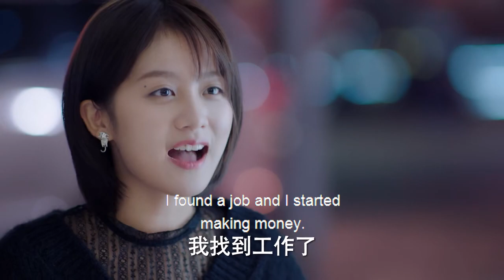【同床烏龍】年下奶狼以為自己喝醉酒後對灰姑娘不軌，沒想到灰姑娘告訴他酒醉後一直在複習飛行員操作流程！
讲述六位20出头的年轻人从飞行学员一步步成长为机长的青春励志奋斗史。
It tells the story of the youthful and inspirational struggle of six young people in their early 20s who grew from flight cadets to captains step by step.